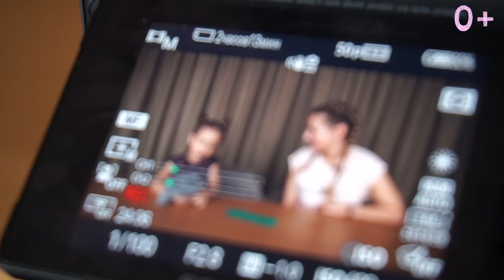ЧЕЛЛЕНДЖ Ответы на вопросы LOL SURPRISE Сколько у меня игрушек?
Привет любимки😘
У нас небольшой ЧЕЛЛЕНДЖ ВОПРОС ОТВЕТ. ✌🏼В этом видео я отвечаю на вопросики, а за правильный ответ получаю приз. Например LOL SURPRISE.❤ Хотите узнать мое любимое блюдо? 🍝А сколько у меня игрушек? Или мой любимый персонаж из мультика?